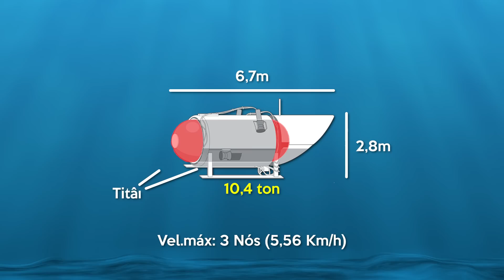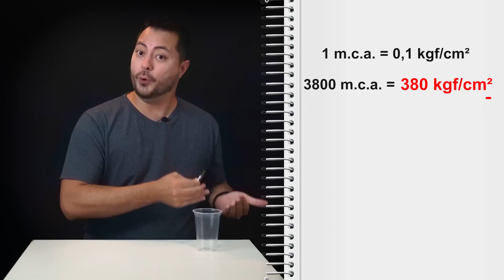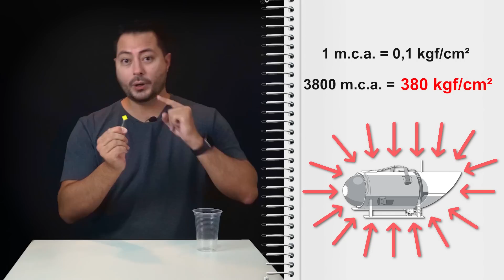Por que o submarino Titan implodiu? Entenda tudo!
Recentemente, a tragédia do submarino de expedição Titan da empresa OceanGate abalou o mundo da engenharia e exploração submarina. Neste vídeo, vamos mergulhar nas profundezas do conhecimento técnico por trás desse submarino e entender como sua criação, utilização e as buscas pelo Titanic superam os limites da engenharia.

Eu sou Igor Felipe, e hoje vou compartilhar com vocês os detalhes fascinantes sobre o acidente com o submarino operado pela OceanGate durante uma expedição para explorar os destroços do Titanic. Infelizmente, recebemos a triste notícia de que o submarino implodiu, resultando na perda de cinco vidas. Antes de começar, gostaria de expressar meus sentimentos às famílias das vítimas, desejando que encontrem forças para superar esse momento de perda.

Vamos desvendar as características essenciais desse submersível. Com 6,7 metros de comprimento, 2,8 metros de altura e pesando 10,4 toneladas, possuía uma estrutura cilíndrica composta por materiais de alta resistência, como titânio e fibra de carbono. Seus quatro motores elétricos, sendo dois verticais e dois horizontais, permitiam sua descida e movimentação em uma velocidade máxima de 3 nós, aproximadamente 5,56 km/h. O submersível contava com duas cúpulas de titânio, uma delas com um visor de 53 centímetros para que a tripulação pudesse admirar os destroços do Titanic.

No entanto, a complexidade desse submarino vai muito além de suas especificações. A pressão extrema encontrada nas profundezas, cerca de 380 quilogramas-força por centímetro quadrado, exercia uma força avassaladora sobre o casco e as estruturas do submersível. A engenharia por trás dessa criação tinha o desafio de garantir a estabilidade e a segurança em meio a essa pressão brutal. Além disso, a variação de temperatura na região do Titanic, chegando a -4 graus Celsius, adicionava mais complexidade, exigindo considerações sobre as tensões nos materiais e suas respostas à temperatura.

Neste vídeo, vou explorar a engenharia cuidadosa e meticulosa que foi empregada na construção desse submarino. Abordarei as forças da natureza que atuam no fundo do mar, os desafios térmicos enfrentados pelo submersível e a importância dos cálculos precisos para garantir sua resistência.

Não perca também as especulações sobre as possíveis causas do acidente. Enquanto não temos informações concretas sobre o que ocorreu no fundo do mar, podemos refletir sobre falhas de componentes, tensões internas nos materiais e até mesmo a fadiga decorrente das viagens constantes.

É essencial lembrar que o acidente do submarino Titan serve como um lembrete poderoso de como as forças naturais podem ser assustadoras e devem ser levadas a sério. A engenharia desse submarino representa o melhor do conhecimento humano, mas também nos faz questionar os limites de nossa capacidade e a fragilidade diante do desconhecido.

Espero que este vídeo traga uma perspectiva única sobre a engenharia por trás do submarino Titan da OceanGate e incite discussões sobre segurança, exploração submarina e os desafios enfrentados pelos engenheiros que se aventuram nas profundezas do oceano.

Não se esqueça de deixar seu comentário abaixo e compartilhar suas opiniões sobre esse assunto tão importante.

Acompanhe-me nesta jornada pela engenharia submarina e vamos explorar juntos as maravilhas e desafios do fundo do mar!